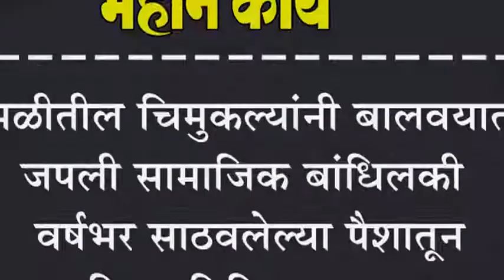जांभळीतील चिमुकल्यांनी बालवयातच जपली सामाजिक बांधिलकी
जांभळीतील चिमुकल्यांनी बालवयातच जपली सामाजिक बांधिलकी : वर्षभर साठवलेल्या पैशातून वाढदिवसानिमित्त धान्यवाटप